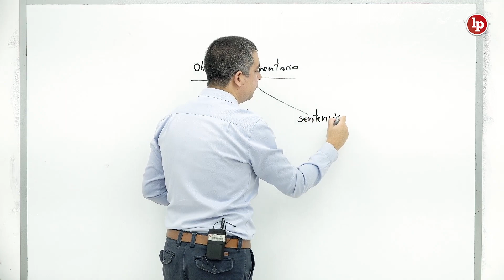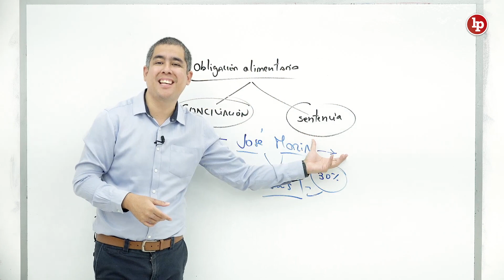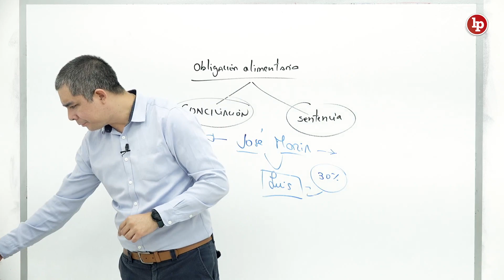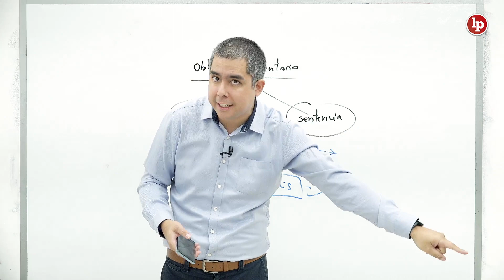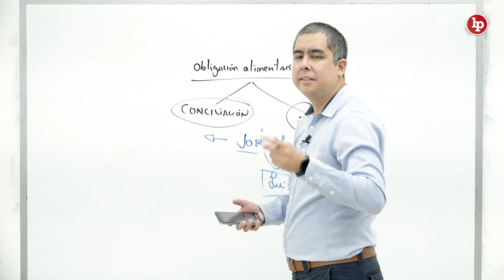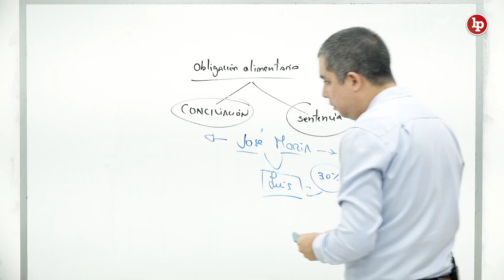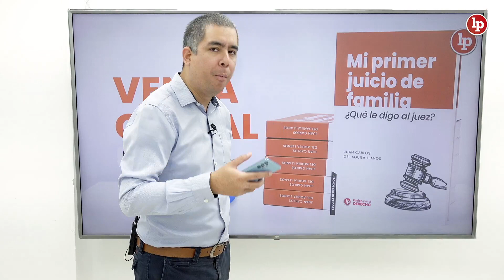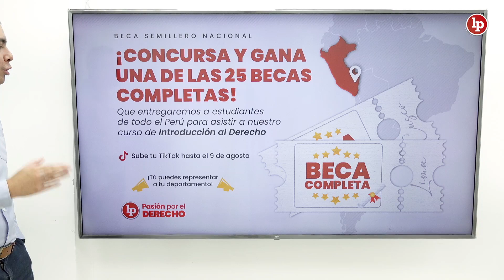Consultorio familiar: ¿Hasta cuándo le debo dar pensión por alimentos a mis hijos?